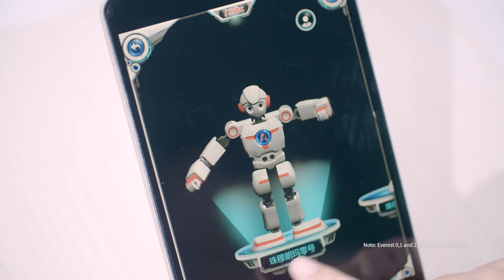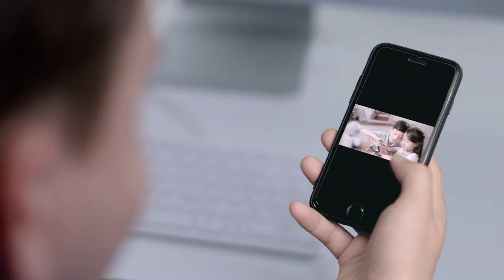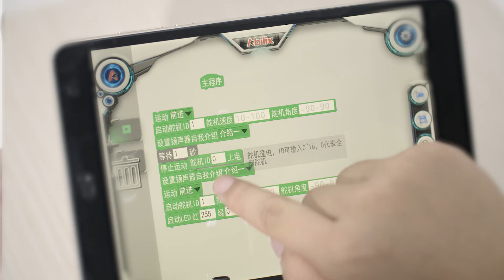Everest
Abilix, as the leading educational robotics company, provides not only rich didactical robots but also systematic curriculum that meets the requirement of STEM education. Abilix has been focusing on educational robotics for 20 years and tailored STEM projects for over 10,000 schools in more than 31 countries. Besides that, Abilix is the exclusive sponsor of WER (World Educational Robot contest), which is worldly held and with significant influence, attracts more than 300,000 contestants from over 31 countries each year. Looking ahead, Abilix will still devote itself to the global development of educational robotics, for which it will develop better and more comprehensive projects, to be the foremost supplier of educational robotics solutions.